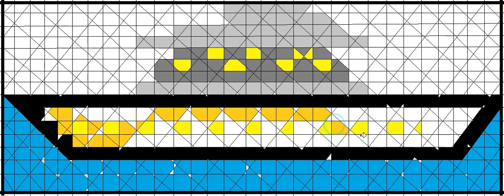Cruise Ship । Digital Art । Cruise Ship Art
In this video, I'm thrilled to share with you my process of creating a stunning digital artwork featuring a majestic cruise ship. Join me as I dive into the world of digital art and bring this cruise ship to life on the digital canvas.

Watch as I demonstrate step-by-step how I use various digital art techniques to capture the intricate details of the ship, from its elegant architecture to the vibrant colors of the ocean surrounding it. I'll be sharing tips, tricks, and insights into my creative process, making this video perfect for both art enthusiasts and aspiring digital artists.

Whether you're a fan of cruise ships or simply appreciate the beauty of digital art, this video is sure to captivate and inspire. Sit back, relax, and embark on this artistic journey with me as we explore the limitless possibilities of digital creativity.

Thank you for joining me on this artistic adventure, and I hope you enjoy watching and learning from this cruise ship digital art creation!"